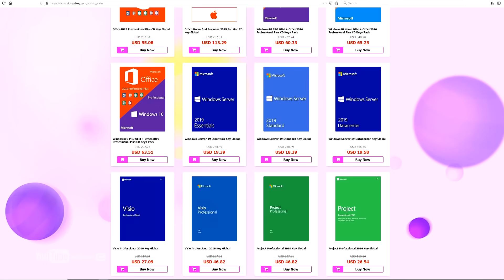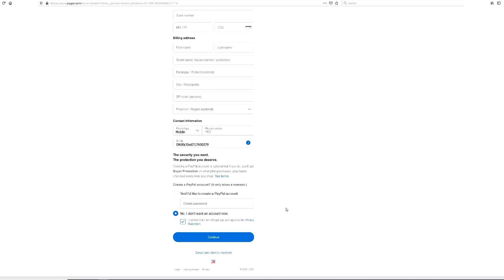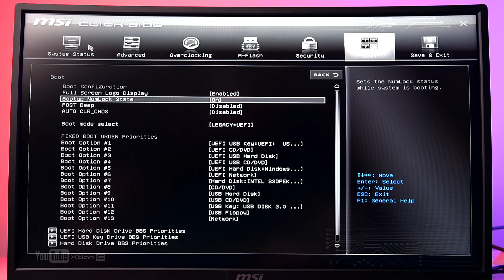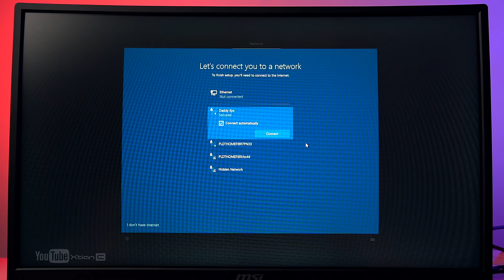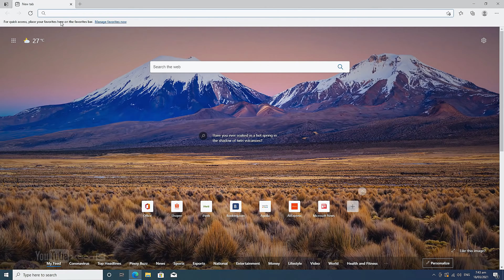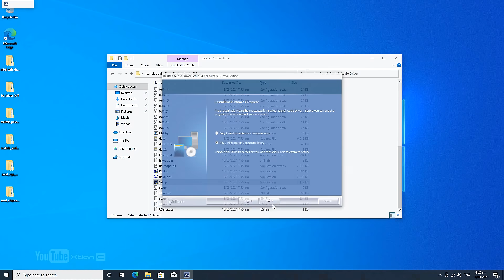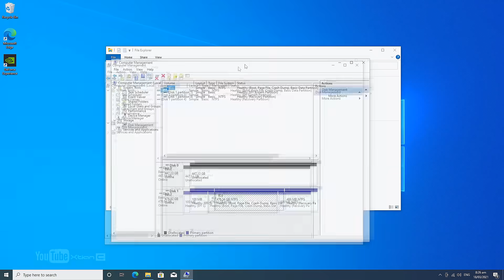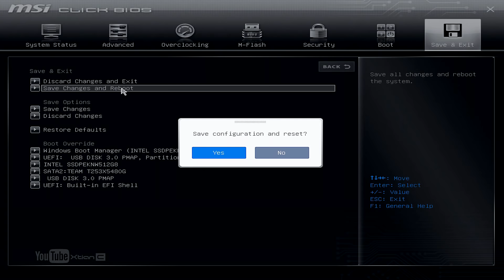ANO ang gagawin PAGKATAPOS mag-build ng Computer - Step by Step Guide Paano iSetup ang Gaming PC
ANO ang gagawin PAGKATAPOS mag-build ng Computer - Step by Step Beginners Guide Paano isetup ang Computer [Ph]
Timestamp/ Video Content:
0:00 - Intro
2:28 - Murang Windows Product Key
7:54 - Connect Peripherals
10:23 - BIOS Setup
12:51 - Windows Setup
19:12 - HowTo Install Drivers
26:06 - HowTo Install Nvidia Driver
29:02 - HowTo Configure Unallocated Storage
31:42 - HowTo Activate Windows
33:11 - Enable XMP/A-AMP/D.O.C.P
Credits:
Shot and Edited by
Xtian Capinpuyan
*Tags*
How to set up pc
How to set up pc tutorial
How to set up gaming pc
How to set up computer
How to set up gaming computer
How to set up computer tagalog
How to set up gaming pc build
Paano isetup ang pc
Paano isetup ang pc tutorial
Paano isetup ang computer
Paano isetup ang gaming pc
Paano isetup ang gaming computer
after mag build ng pc
after mag build ng computer
after mag build ng gaming pc
Gaming Setup
Personal Computer
Gaming Computer
Editing PC
RGB PC build
Workstation PC
Workstation PC Build
Streaming PC
Streaming PC Build
Rendering PC
Timelapse PC build
PC build
Gaming Setup
DIY PC build
PC DIY